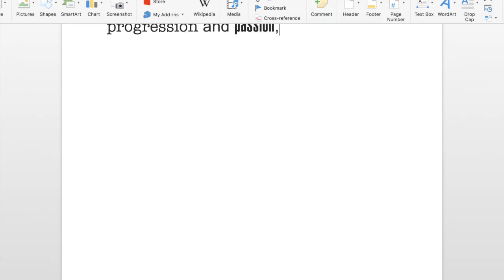DUET Book trailer